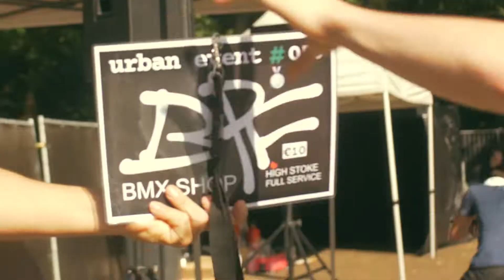URBAN050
Connecting the Groningen scene and showing the city what urban is all about.

@Groningen, August '21